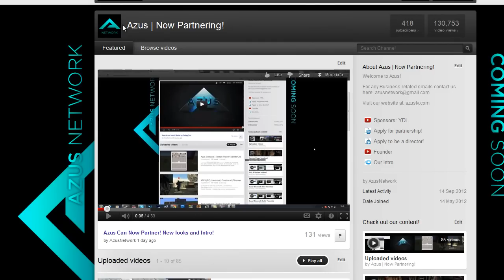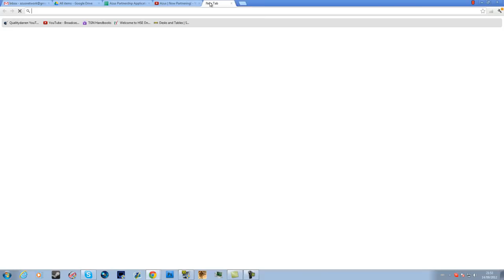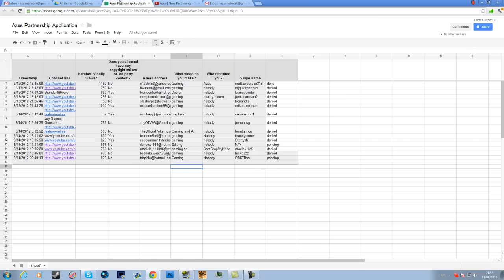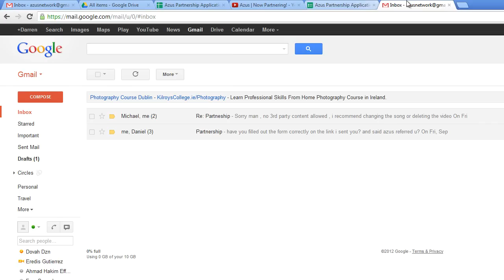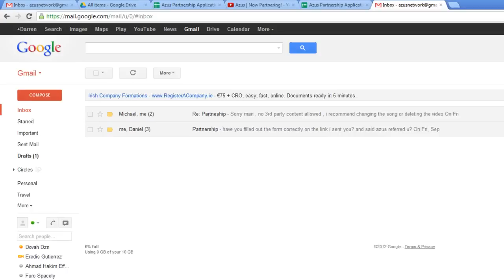AZUS Now Hiring Recruiter! With Pay!